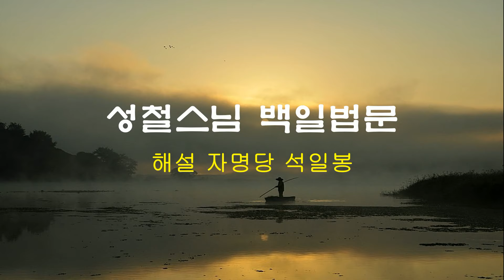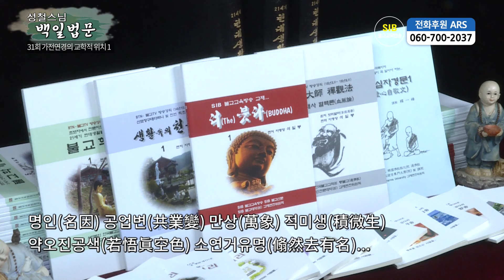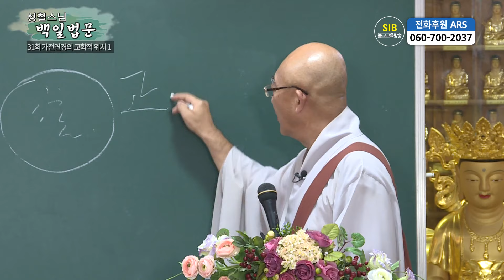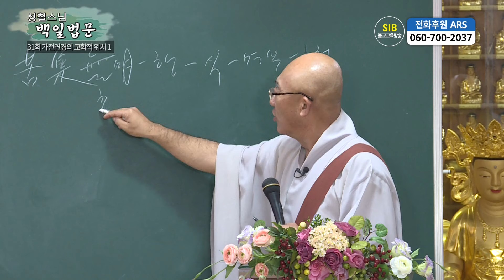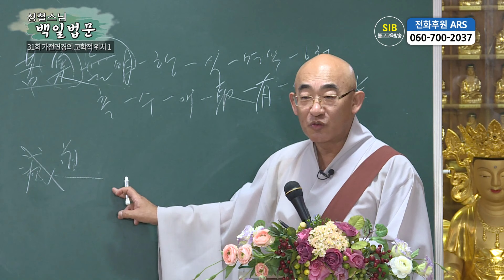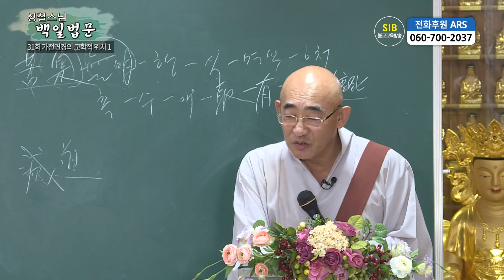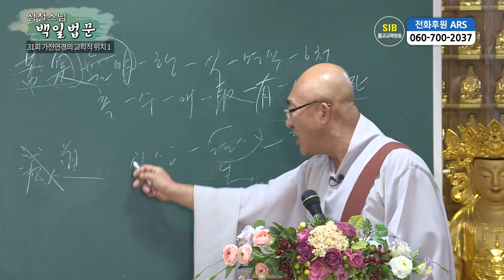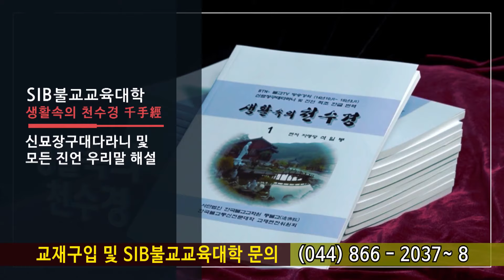성철스님 백일법문 제31회 - 가전연경의 교학적 위치1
*석일봉스님 저서/도서쇼핑몰